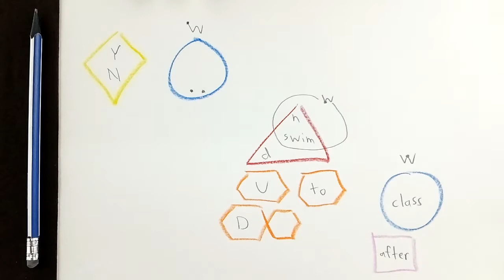STAX QUEST 045: I used to swim after class. (나는 수업 후에 수영을 하곤 했어.)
1) 너는 수업 후에 수영을 하곤 했니?
2) 응, 그랬어.
3) 아니, 그러지 않았어.
4a) 누가 수업 후에 수영을 하곤 했니?
4b) 너는 언제 수영을 하곤 했니?
4p) 너는 수업 후에 무엇을 하곤 했니?
4z) 수업 후에 무슨 일이 일어나곤 했니?
5) 나는 수업 후에 수영을 하곤 했어.
5x) 나는 수업 후에 수영을 하지 않곤 했어. (하지 않았어.)